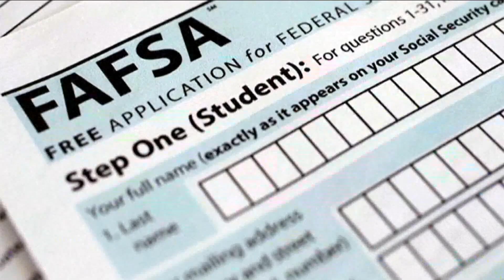FAFSA information is delayed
Students wait to find out how much aid they will get until April because of multiple failures in the system.